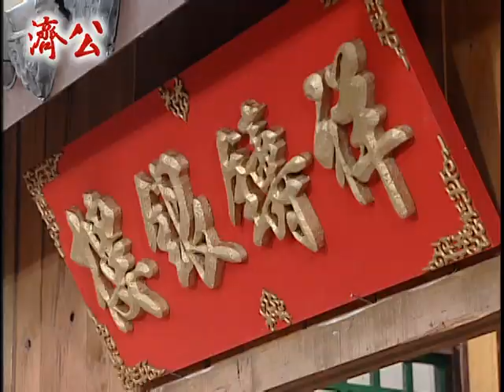濟公 EP281｜魔童尋母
青箬笠前天地闊，碧蓑衣底水雲寬。
不言不語知何事，只把人心不自謾。

濟公俗名李修緣，本是天界降龍尊者應劫下凡，身著九個補丁的破僧衣，僧鞋，頭戴佛帽，手持一把破蒲扇，腰間繫著一個葫蘆，行事風趣，出人意料之外，言詞詼諧幽默，是個很生活化的傳奇人物。